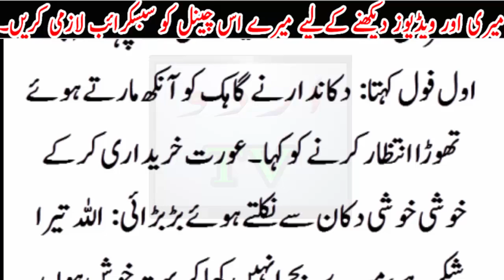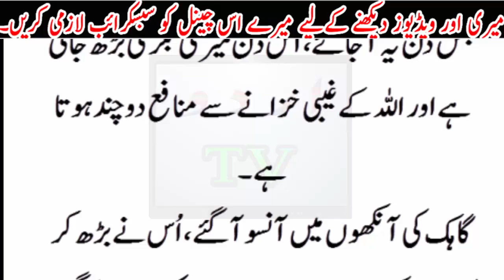khuda k sath tijarat karne ka khobsorat waqya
..khuda k sath tijarat karne ka khobsorat waqya .sun kar apka b emaan taza ho jaye ga